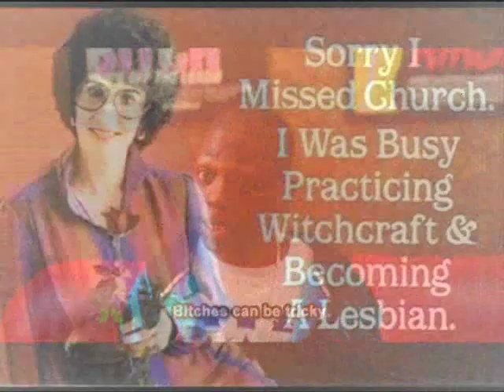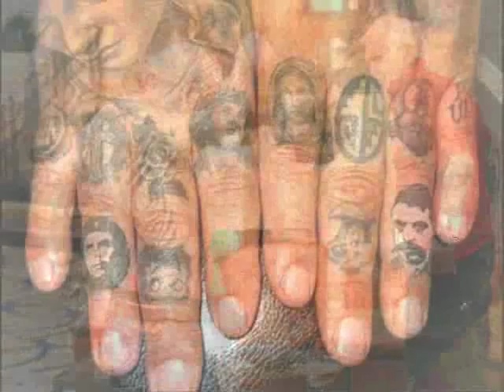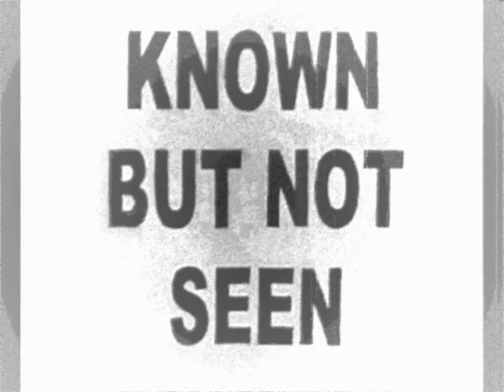Majláth Jenő - Tüzes tű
a hungarian tattoo song from '69